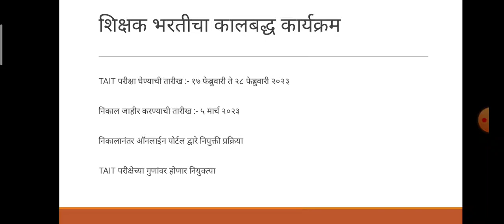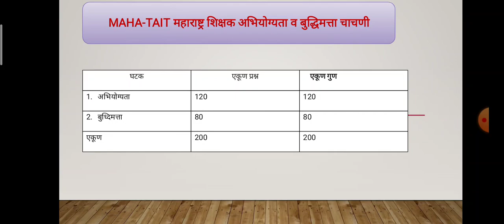महाराष्ट्र शिक्षक भरती प्रक्रिया सुरू TAIT परीक्षेद्वारे होणार निवड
हा व्हिडिओ महाराष्ट्र शिक्षक भरती साठी उपयुक्त आहे.